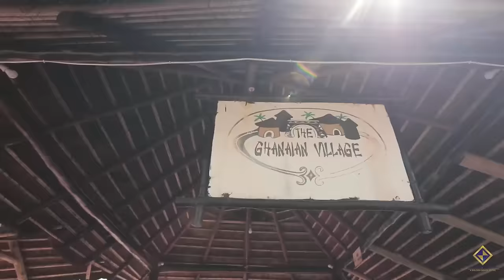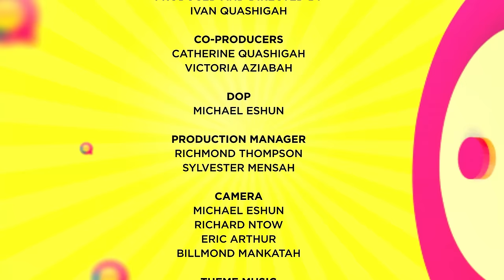HONESTLY SPEAKING EP9: I WAS SO EXCITED WORKING WITH FARMHOUSE PRODUCTIONS - POYOYO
This is the nineth episode of Honestly Speaking with our guest Fahim Dumba who acted Poyoyo in YOLO Series.